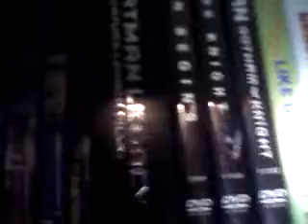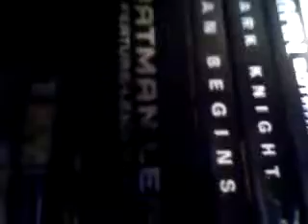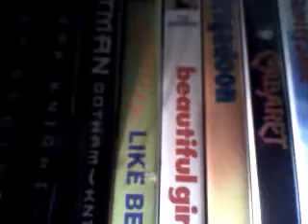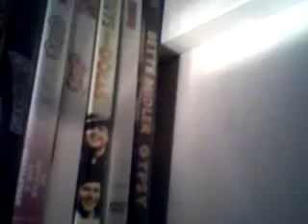My Movies/Non TV DVD Collection Part 3